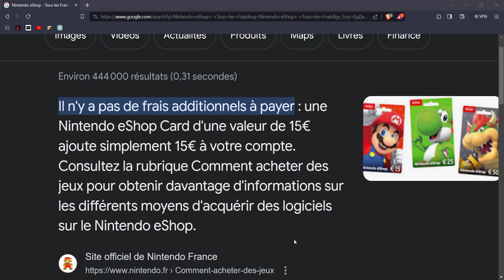Nintendo eShop - Tous les Frais